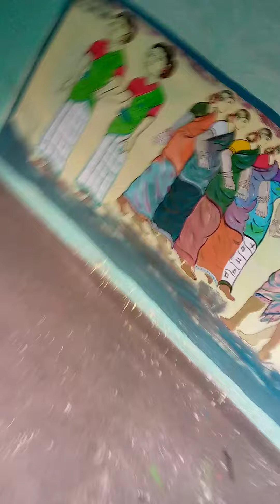Rajiv painter bapla re dong enech kuri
Rajiv Soren